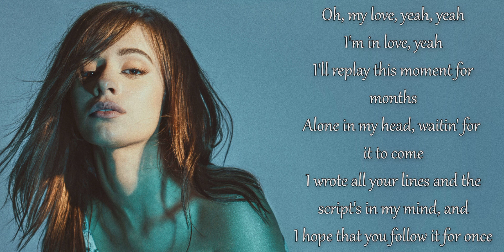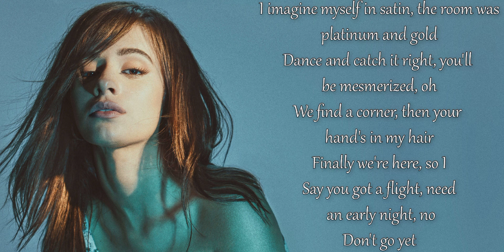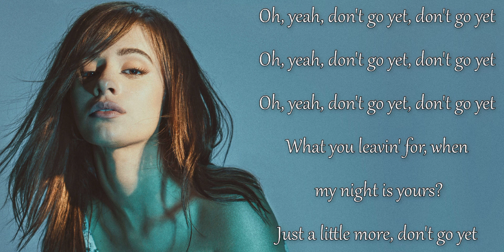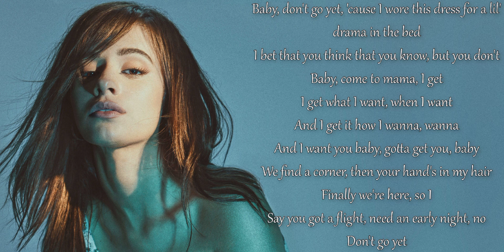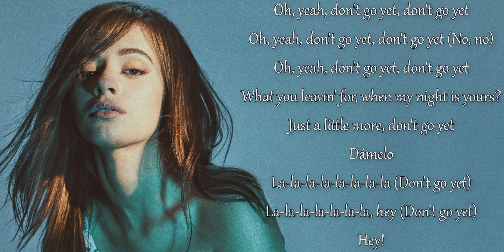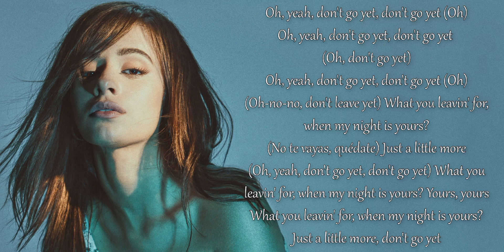Camila Cabello - Don't Go Yet (Lyrics)